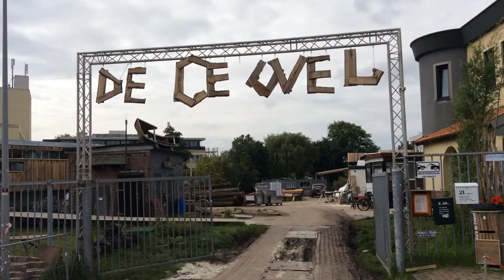Green Unfolding: Chris Monaghan from Metabolic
Green Unfolding speaks to Chris Monaghan, COO of Metabolic. Metabolic is a cooperative of multi-disciplinary entrepreneurs, forming together a cleantech development and systems consulting firm based in Amsterdam North.